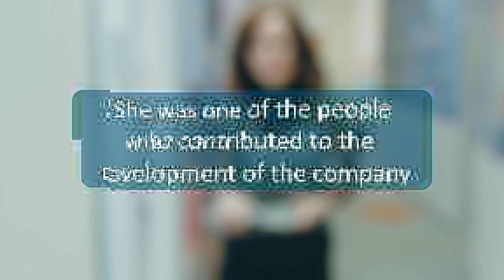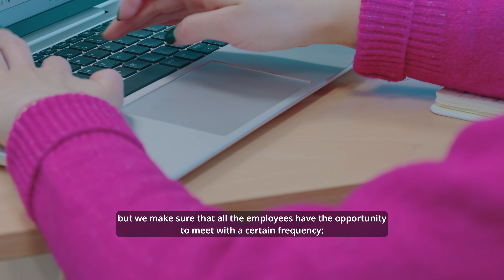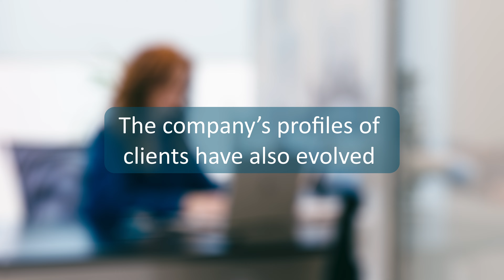15 years of EXL Romania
Our story in Romania started 15 years ago.
What a ride! The story continues to be written everyday by our talented team!

Meet Mihaiela Cioacă, Sr. Assistant Vice President Operations EXL Service, together with EXL since the launch of the company on the Romanian market.
"It all started in April 2009, when we began with a consulting project for a client who later proved to become our client, the first one we have operated for here in Cluj. We have developed the team starting with 2-3 people up to the current situation of having 270 employees. That's how extended our team is nowadays.", mentioned Mihaiela.